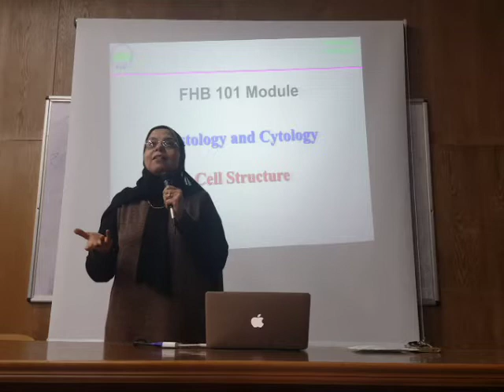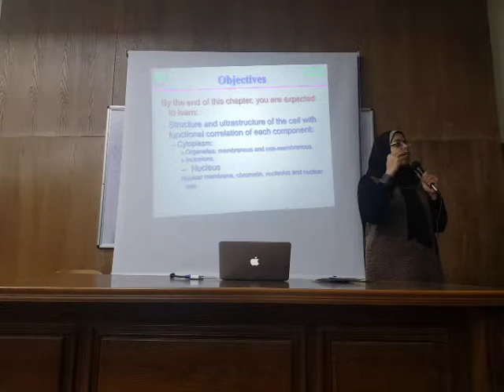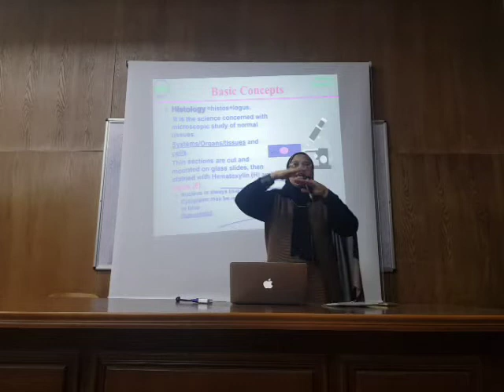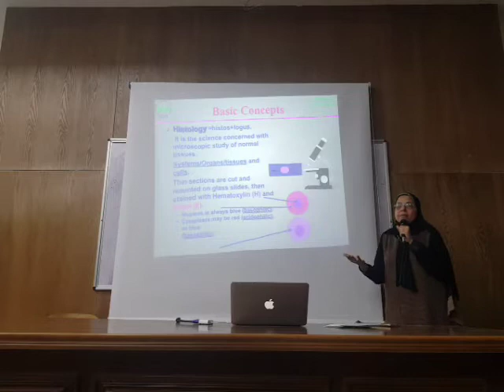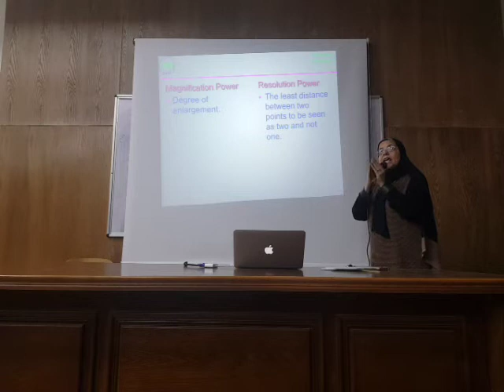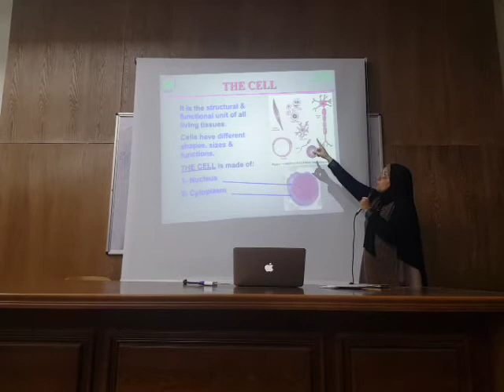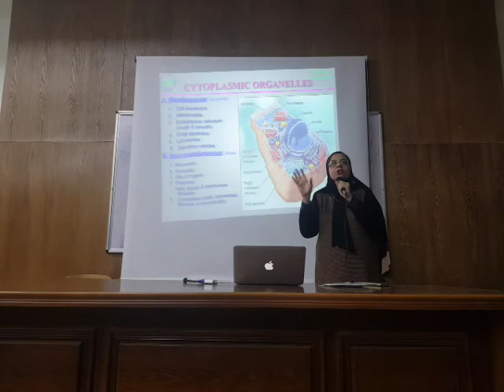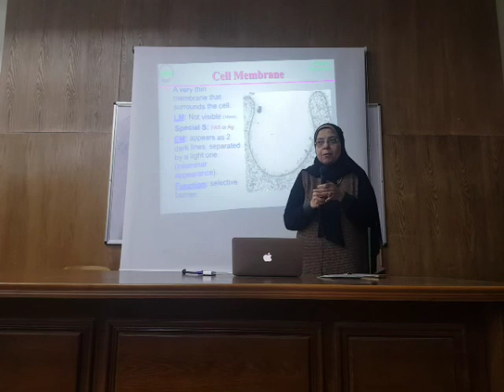FHB101-1 | First lecture Histology 101 | dr .Sahar Gamal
* All videos uploaded to this channel will find links below the description